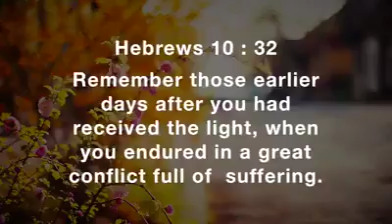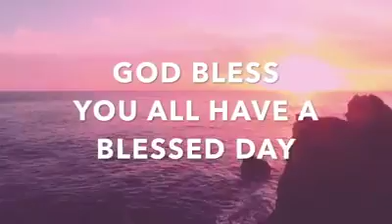Daily Bible Message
Daily Bible Message అయితే మీరు వెలిగింపబడినమీదట, శ్రమలతో కూడిన గొప్ప పోరాటము సహించిన పూర్వపుదినములు జ్ఞాపకము తెచ్చుకొనుడి. -  But recall the former days in which, after you were illuminated, you endured a great struggle with sufferings: